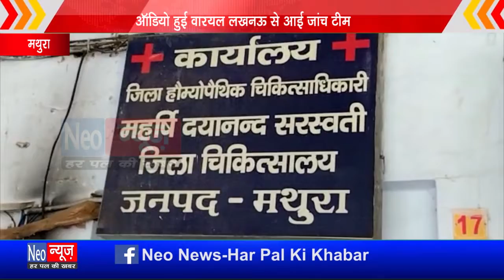मथुरा: जिला अस्पताल के डॉक्टरों की ऑडियो वायरल होने पर लखनऊ से आई जांच टीम